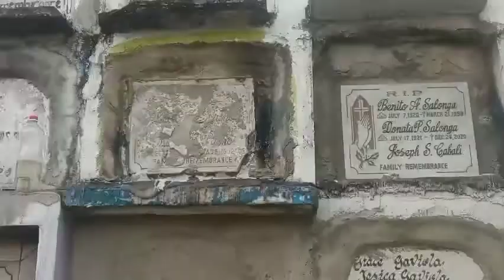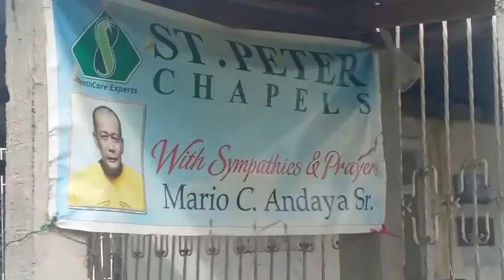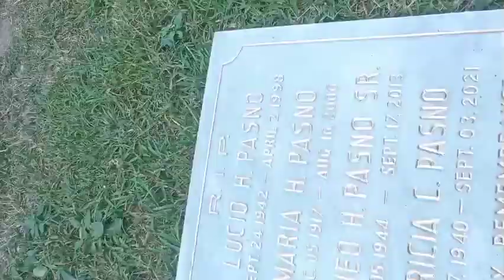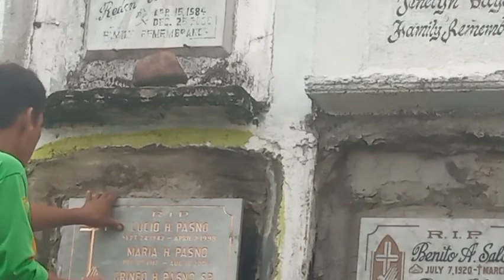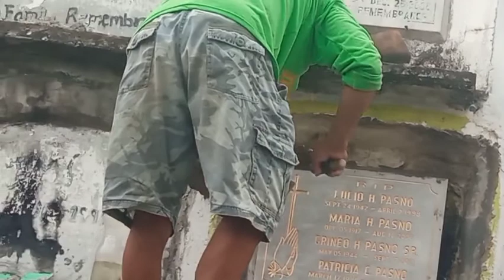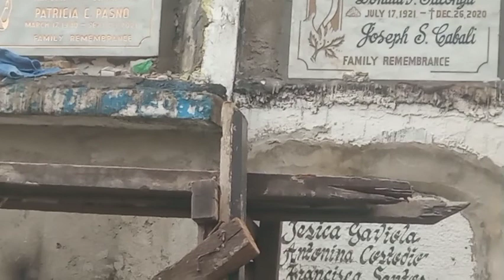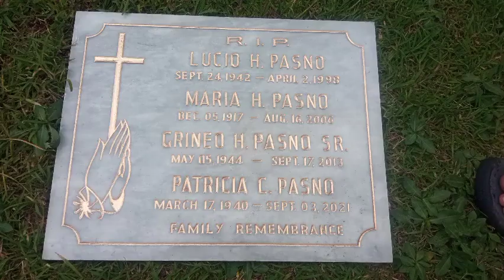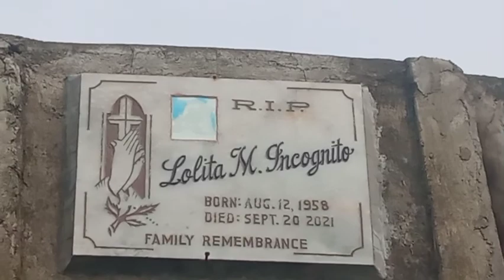LAPIDA,@batangenyongmagsasakatv5632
SA LAPIDA APAT NA PANGALAN ANG NAKALAGAY,ANG LOLA,ANG TIYUHIN KO,ANG AKING AMA,AT AKING INA,@MUNICIPAL CEMETERY  ,LOAN BATANGAS